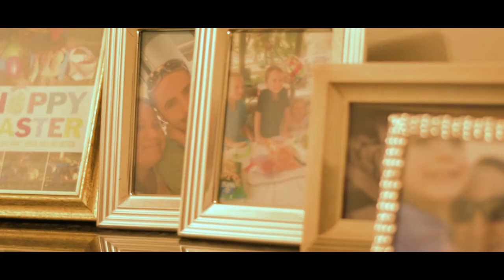Grady fire trailer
made a quick movie trailer for the grady county volunteer fire department